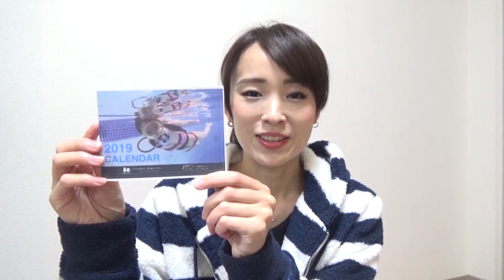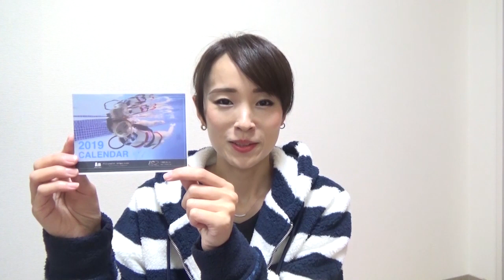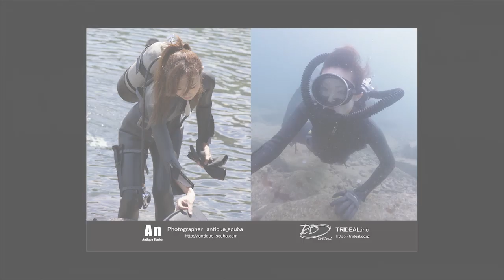CALENDAR 2019 Yu-ki CM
Hello, antique scuba fan, Hello, this is Hirose Yuuki.
This year Hirose Yuuki Calendar of 2019 was released.

Every month, we will have 17 pictures with extra photos and bonuses.
As an executive advisor to making antique scuba works in 2018
I have been participating, acting guidance and action guidance. We have also improved the quality of the work.

You can enjoy the contents of the calendar, such as wet suit, underwater, gravure etc. for 1 year.
Please leave it on the desk by all means.

Continue to support the antique scuba, Hirose Yuuki.